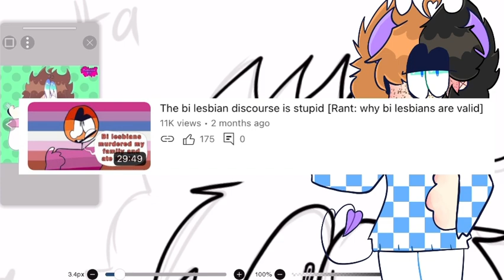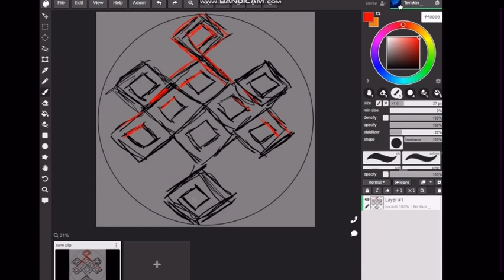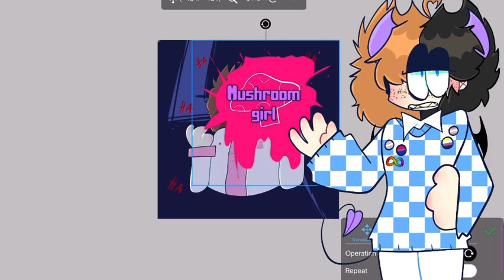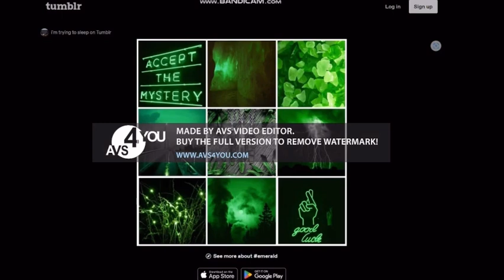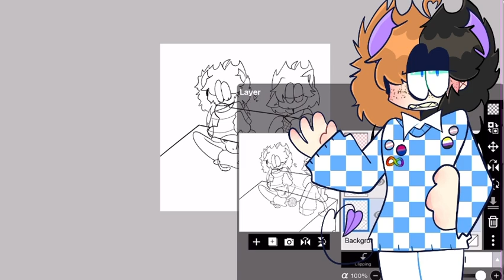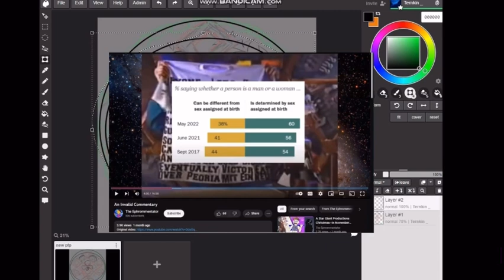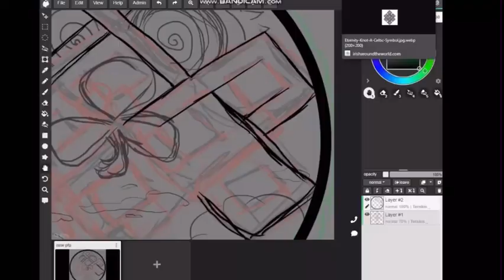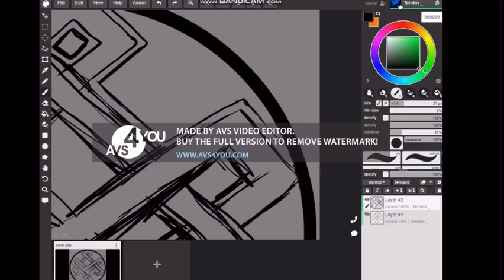The transphobic Ephron and the bi lesbian MG (according to ternkin) [Response Commentary on ternkin]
ahhhhh bi lesbians scary

🍄Timestamps🍄
0:00 - introduction
1:26 - the commentary
30:48 - final thoughts
30:57 - fanart feature

⚠️This video is not to invite hate or harassment towards these people. This is for informative and entertainment purposes only. I link the original videos not to invite hatred towards them but to let my audience have direct access to the original video if they believe I have cut out context or deliberately misinformed people⚠️